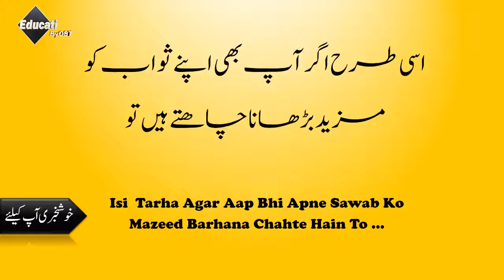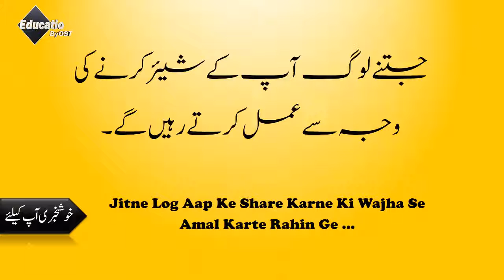Rahmat K 70 Darwazay رحمت کے 70 دروازے|KhushKhabri Apke Liye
Do you want more videos with EDUCATION ByOST?